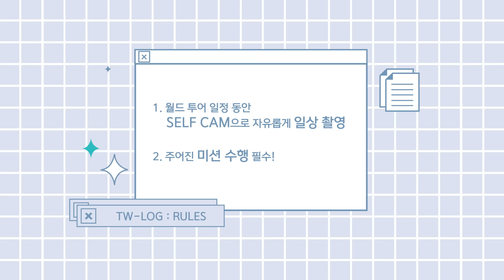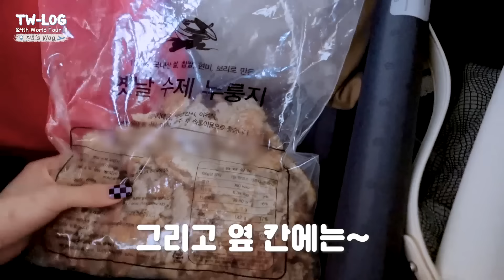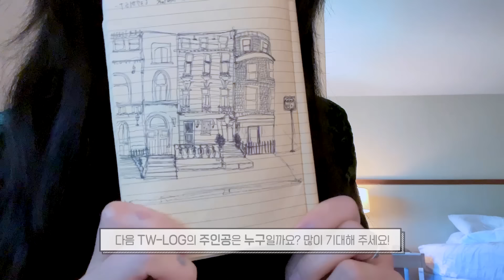TW-LOG @ 4th WORLD TOUR 'Ⅲ' ep.JIHYO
TWICE "The Feels (Benny Benassi Remix)"